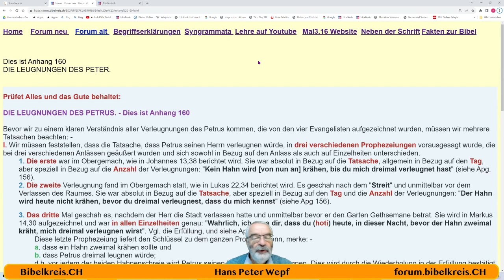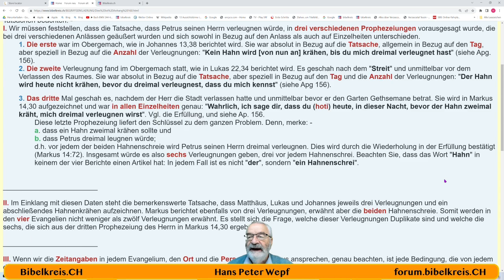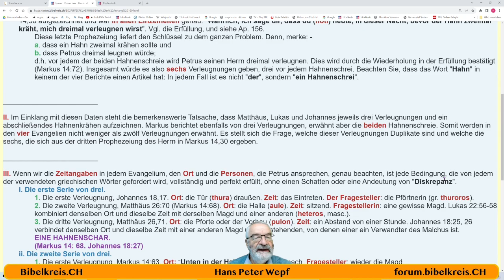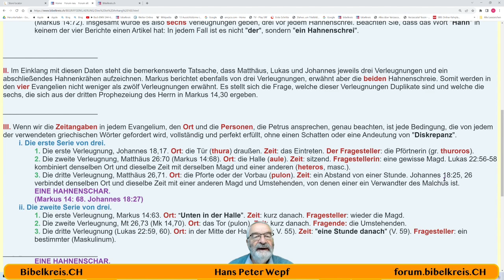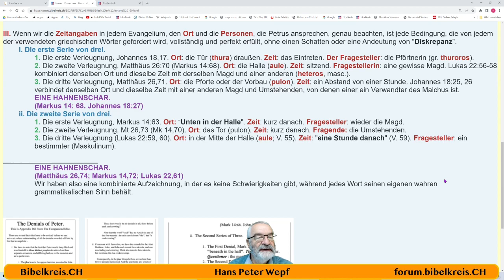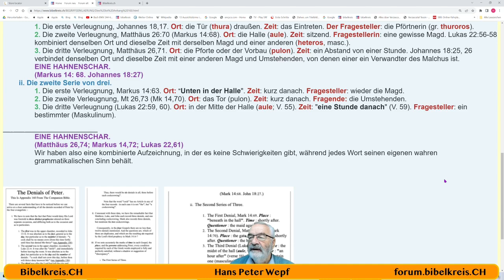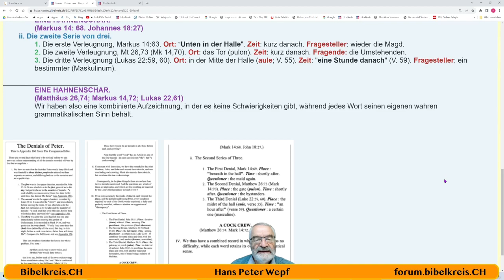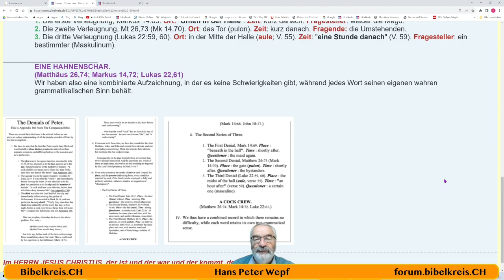Appendix 160 - DIE LEUGNUNGEN DES PETRUS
Forum:
The Companion Bible:
Companion Bible Deutsch neu:
Hans Peter Wepf
Hertenstrasse 18
8500 Frauenfeld